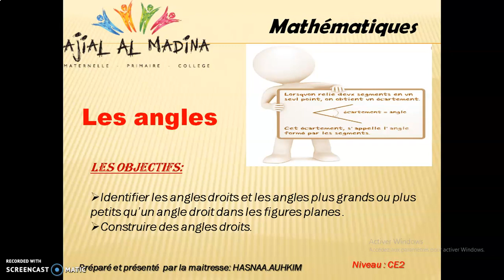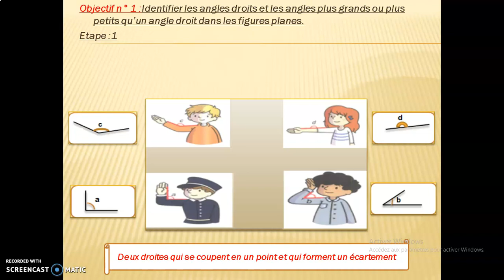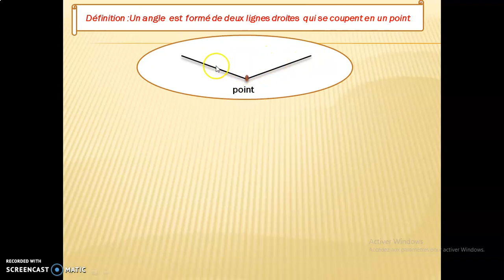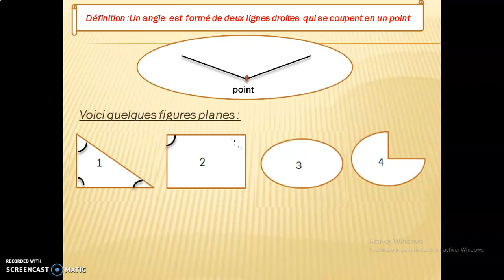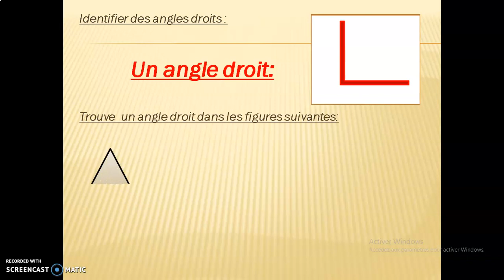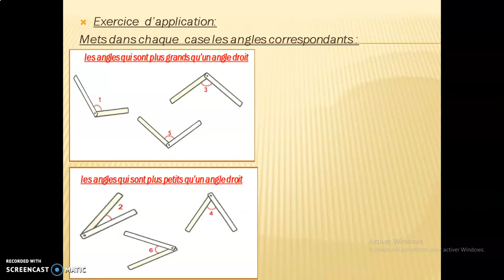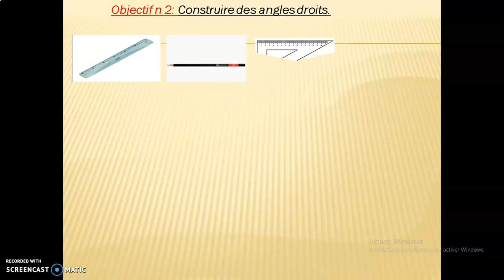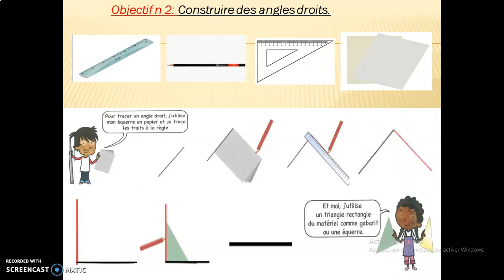les angles CE2 (Maths Fr)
CE2 (Maths Fr)